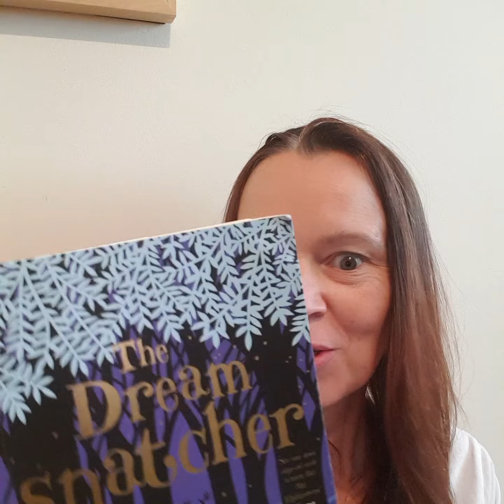Daily Read - The Dreamsnatcher Chapters 30, 31 & 32